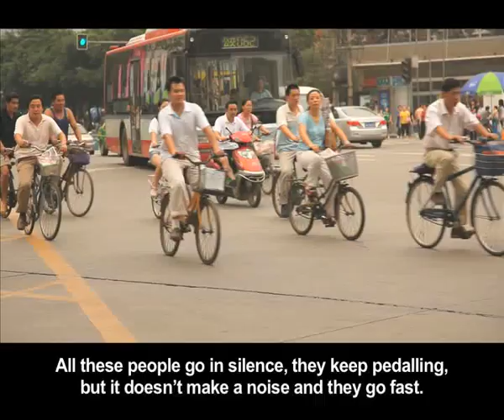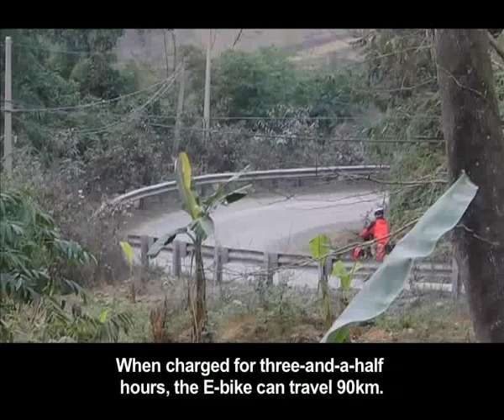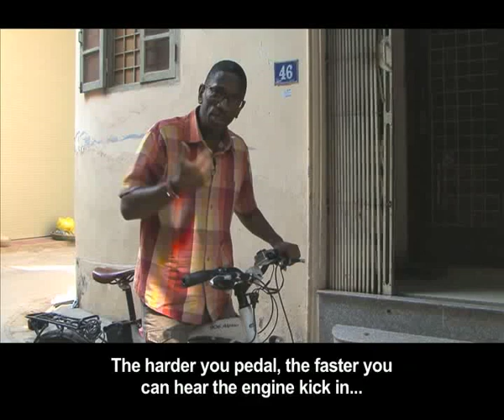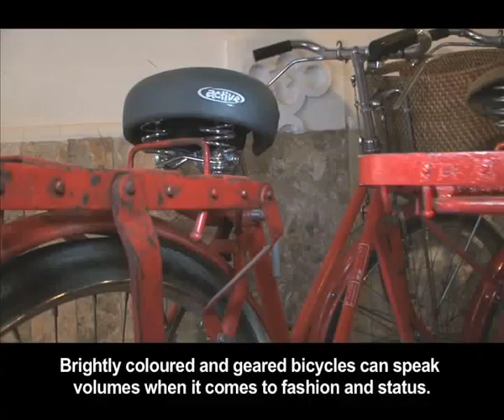Vietnam Clean Air Initiative 28 January 2013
Most cities in Asia have toxic air pollution levels way above acceptable world heath standards. The Cleaner Air Initiative is fighting the battle and winning in small ways. Vietnam and India are some of the places where the Clean Air Initiative for Asian Cities (CAI-Asia) has been rolled out since its establishment in 2001. Their mission is to promote better air quality in cities by translating environmental knowledge to policies and actions that reduce air pollution and greenhouse gas emissions from transport, energy and high-polluting industries. A recent study found that elderly people with cardiopulmonary and other chronic illnesses were especially vulnerable and they tended to die prematurely when their conditions were exacerbated by bad air. There is also an exacerbation of asthma among children and evidence of low birth weight as a result of air pollution.  These reasons and rising fuel prices in Asia have influenced the popularity of electric bikes to reduce emissions but still provide efficient transport means.